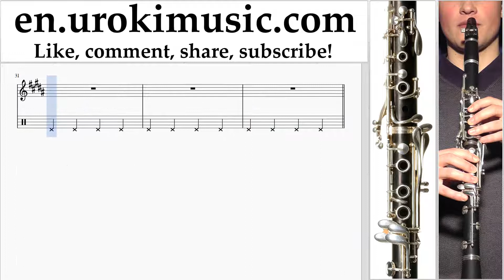Clarinet lessons Fall Out Boy - Fall Out Boy - Heaven's Gate Sheet Music Tutorial um-ih352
Clarinet lessons Fall Out Boy - Fall Out Boy - Heaven's Gate Sheet Music Tutorial um-ih352 Please write in the comments, how to make lessons more useful to you?